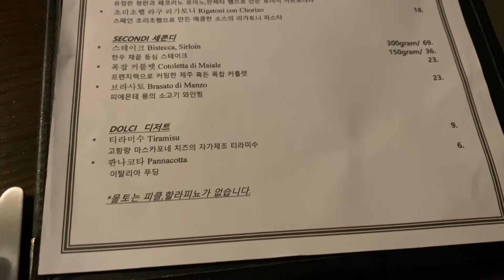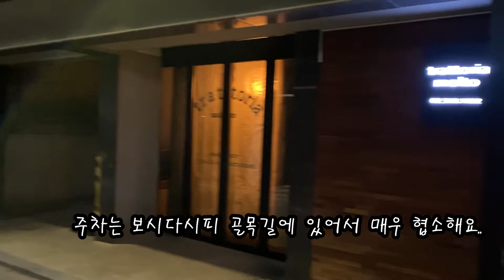트라토리아 몰토 / 분위기 있는 썩 괜찮은 미슐랭 맛집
서울 마포구 상암동 소재의 근처 유일의 미슐랭 맛집
첫만남, 혹은 기념일에 가볼만한.. 분위기 도 음식도 모두 좋은 식당.
재난지원금이 다 사라지기전 꼭 한번 들려보시길..

점심 12:00~15:00  , 저녁 18:00~22:00
주소 : 상암동 34-36 / 월드컵북로 332-12

점심코스 3.5  저녁코스 5.5

제점수는요  (5점만점)

가격 3 분위기 4.5  맛 4.3  주차 1